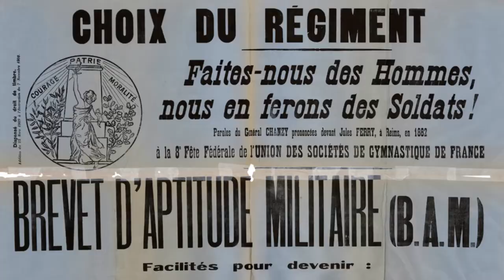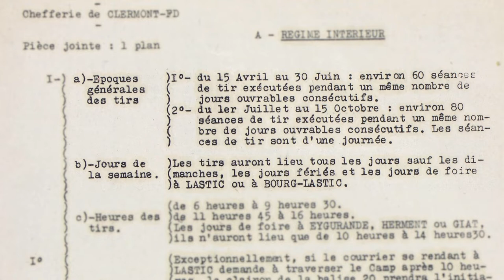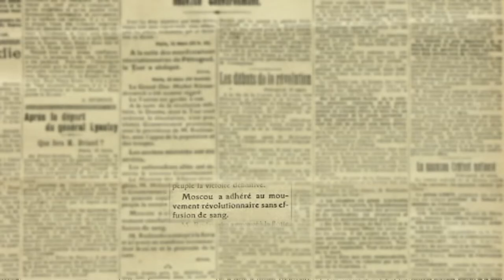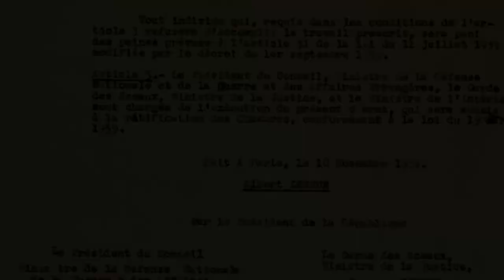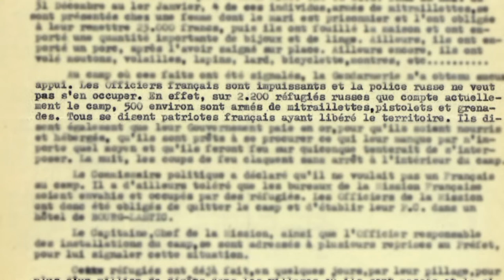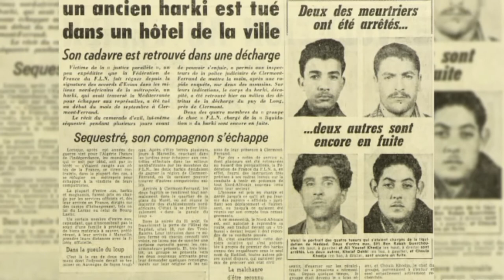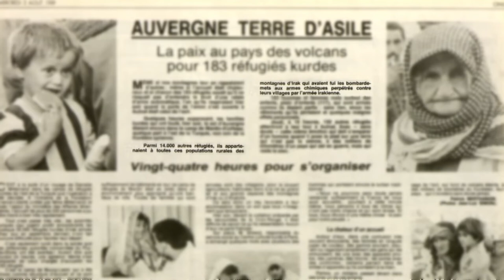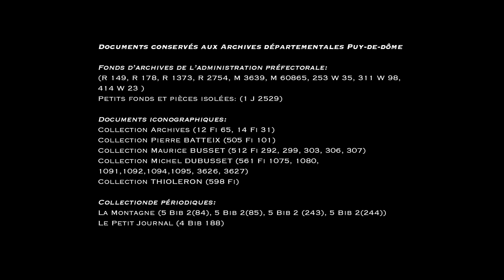Cin'Éduc-CinéDoc 63 - "Le camp de Bourg-Lastic : histoires et mémoire autour d’un camp militaire"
Documentaire : « Le camp de Bourg-Lastic : histoires et mémoire autour d’un camp militaire »
Collection Cin’Educ-Cinédoc : enquêtes d’archives, n°3

Construit à la fin du XIXe siècle, le camp militaire de Bourg-Lastic sert aujourd'hui de terrain de manœuvres pour l'Armée. Mais il a connu, au long du XXe siècle, une histoire tragique que rappellent plusieurs stèles commémoratives. Camp de prisonniers et d'internement pendant les conflits mondiaux, camp d'accueil à la fin de la guerre d'Algérie, ou pour les réfugiés kurdes irakiens en 1989… sa localisation relativement isolée en a fait un lieu idéal pour regrouper diverses populations au fil des événements qui ont jalonné l'histoire de France.
Ce sont ces personnes et leur histoire que ce 3e numéro de Cin'éduc-Cinédoc63 s’attache à vous faire découvrir.